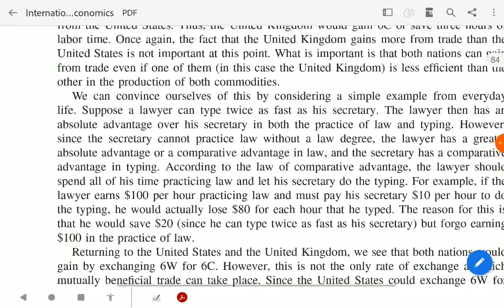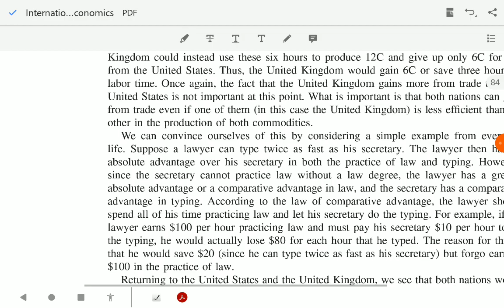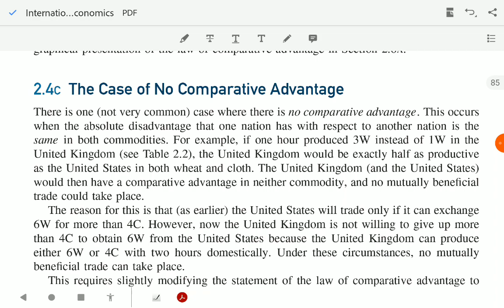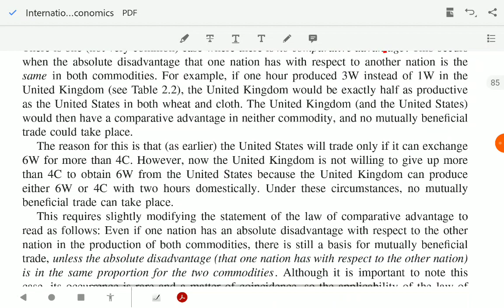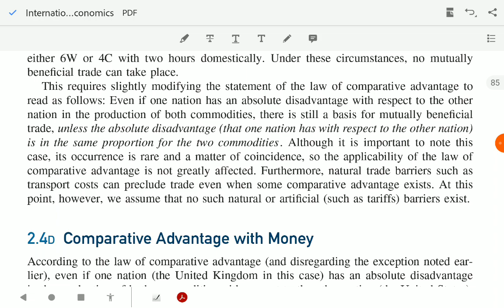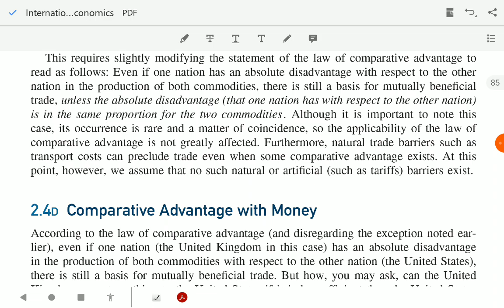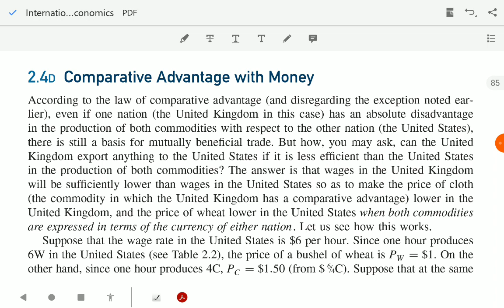International Economics - Dominick Salvatore|BA and MA Economics |Case of no comparative advantage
Hello, my dear friends. It is very important that we keep reading for getting information and knowledge. I am here to help you out in reading as well as understanding the concepts from the very important and basic reference books of Economics. Economics is a very vast subject in itself. starting this lecture series with the basic book referred in almost all colleges for International Economics i.e. International Economics - Dominick Salvatore. In this video, I have only covered the explanation of Case of no comparative advantage.